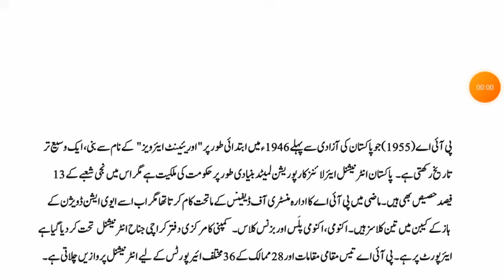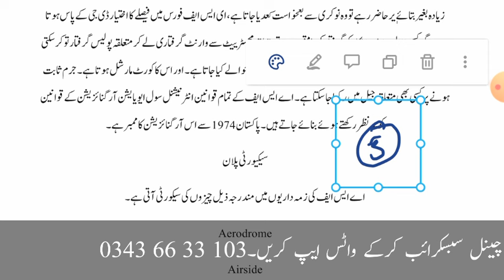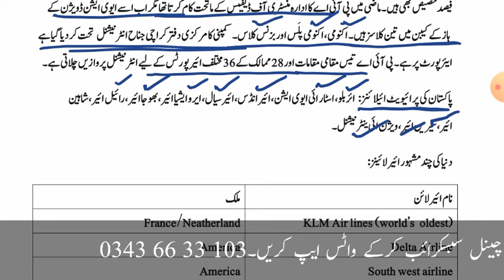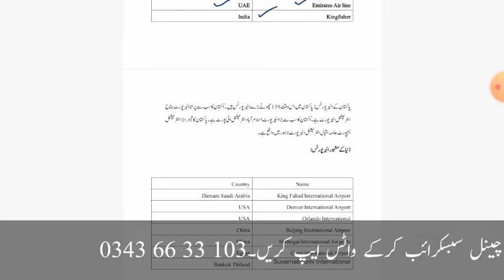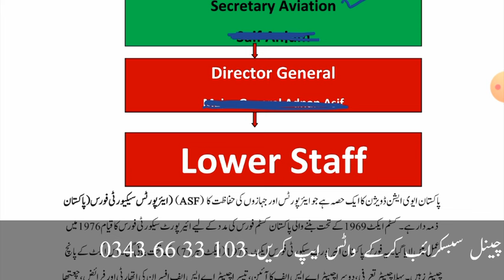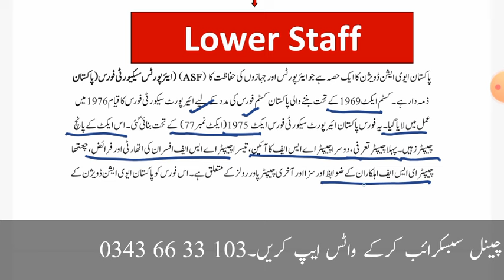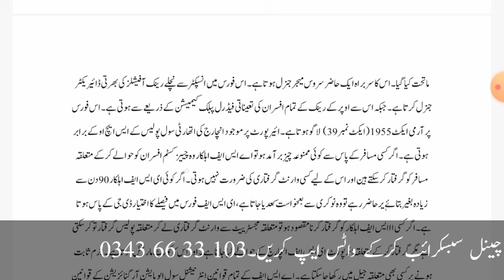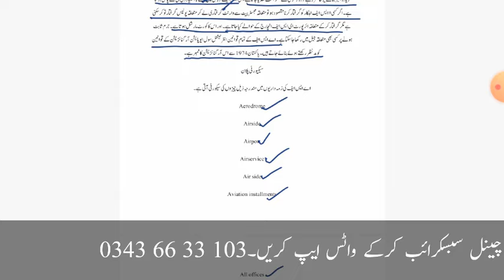Asf inspector test preparation | asf act 1975 | Security measures to maintain law and orders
asf inspector,inspector asf,asf act 1975
Asf act inspector prepration,asf act 1975 mcqs
Asf act 1975 and security measures
Asf
Asf inspector past papers
Asf inspector jobs update,
How to become asf inspector
Airport security force law and order measures,fpsc asf inspector
Asf security measures to maintain law and order
Inspector asf fpsc syllabus
Security measures to maintain law and order